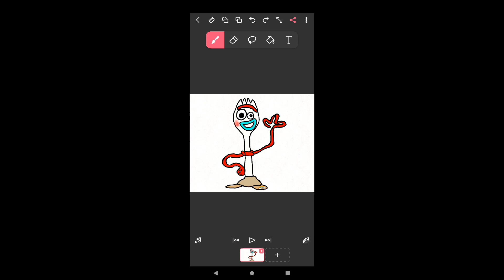Mi Estreno de 2024